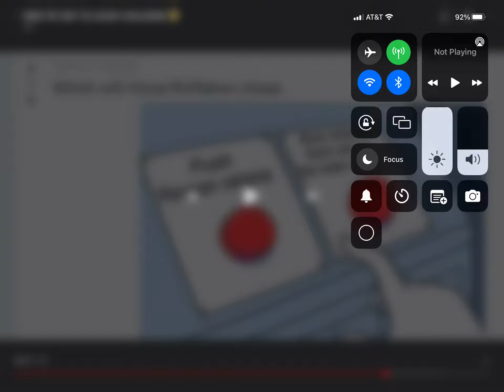What Will Vince McMahon Choose.